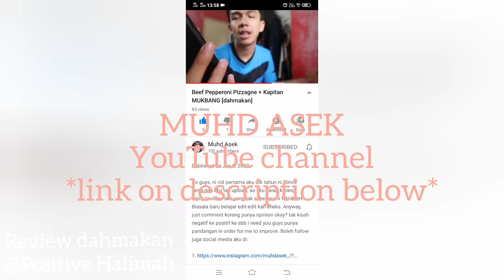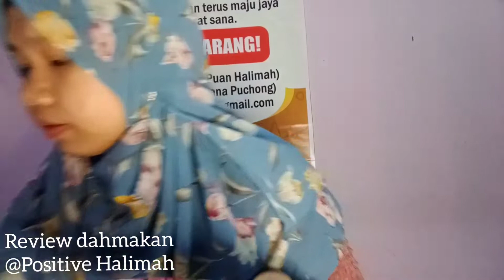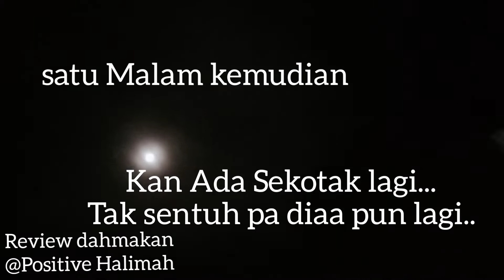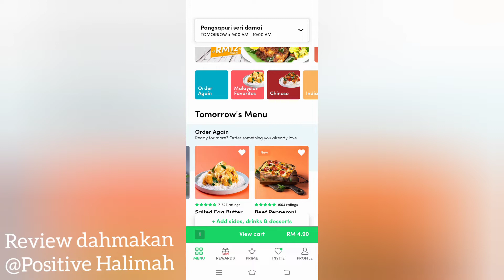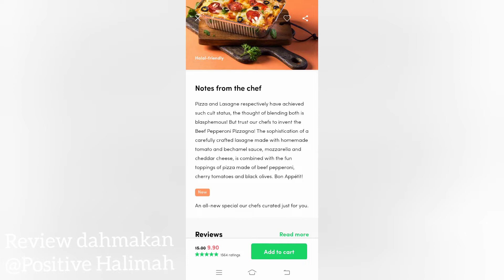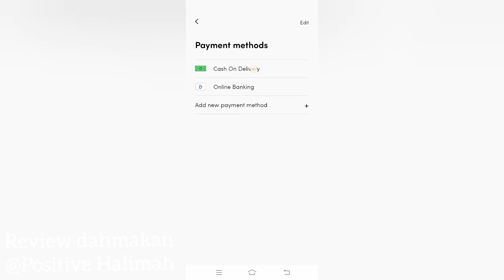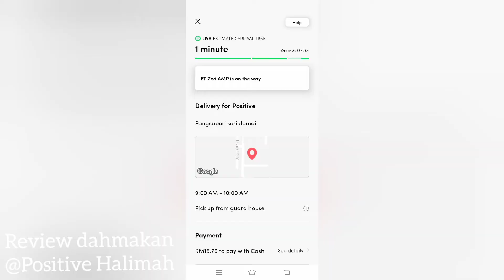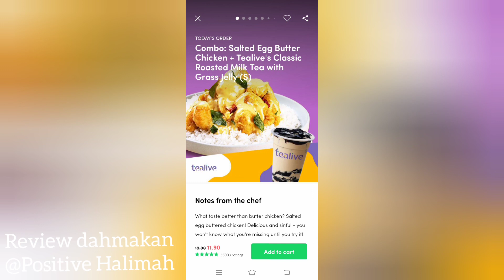#45 Review Beef Pepperoni Pizzagne Dahmakan | Sharing Muhd Asek YT Channel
📋POSITIVE HALIMAH YouTube Channel form survey

hi. Assalamu'alaikum.    안녕 하세요

Akhirnya.. dapat jugak up video buat review dahmakan. haa terima lahh...

Berminat nak order Firdieyra selepas menonton video pertama YouTuber Positive Halimah dalam SegmenBisnes: FIRDIEYRA ??
SILA TINGGALKAN KOMEN 'NAK FIRDIEYRA' pada ruangan Komen di bawah. Dan InShaaAllah saya akan pm anda selepas menerima notifikasi daripada fb/YouTube  saya ASAP!

~Nak CANTIK... Nak GORGEOUS... MESTILAH Firdieyra..~

☑️Nah.. Link2 channel/group/fb page yang Aku Ada mention dalam video atas tu:-
nak tgk corak yg available?

☑️JOIN LINK di bawah utk access kepada group Official support. Semoga maju jaya💪🏼
👉Main Telegram Channel:
💛 *Firdieyra Top Hijab*:

👉Channel #2:
*NATALIA INSTANT*
👉Channel #3:
*TIFFANY SHAWL*
👉Channel #4
*AURORA INSTANT*
👉Channel #5
*SOFEA SHAWL*
👉Channel #6
*FATEEMA EXPRESS HIJAB*

Musician: InShot
Editing Apps:
Musician: InShot
Musician: InShot

💪💪 SAUDARA KITA DI SYRIA SANA MENANTI BANTUAN KITA! AKU TAK SANGGUP BACA KHABAR YANG MEREKA MAKAN 'SUP KOTAK' IAITU RENDAMAN KOTAK2 BANTUAN DALAM AIR HUJAN!! KLIK LINK UNTUK DERMA SAMA SAMA! !

👍👍HIGHLY RECOMMENDED / SINCERE 👍👍
🍱 dah makan?  Get RM 40 off for dahmakan! (RM 10 for each first 4 orders)
Get chef-made meals that taste just like home-cooked.
Nahh ni (POSITIYOK) code aku nanti paste je dekat 'add promo' before kau proceed payment 🤓 (POSITIYOK) makan2

 😏 I CHOOSE TO BE POSITIVE
TAK CHILL LA ASYIK NEGATIF JER